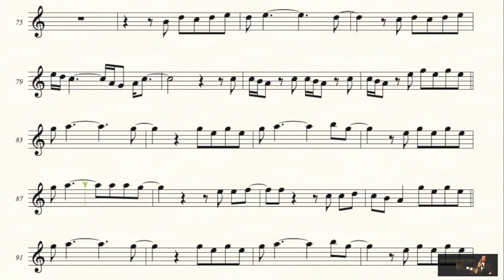Rolling In The Deep (Adele 2011) Eb Sax Sheet Music Score